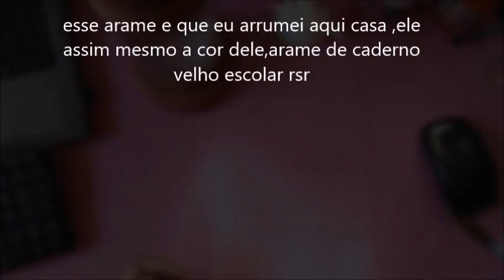parte 2 lampiao em Biscuit decoração de natal